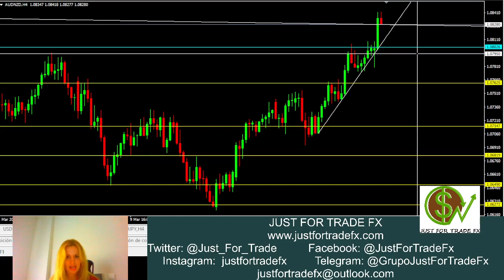Repaso del 28 de marzo: EURUSD, GBPUSD, USDCAD, USDCHF y AUDNZD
A la espera de que se produzca la apertura americana, repasamos algunas de las proyecciones más importantes para el día de hoy. Una jornada en la que no tenemos fundamentales importantes pendientes de publicación. Repasamos EURUSD, GBPUSD, USDCAD, USDCHF y AUDNZD.

Para más información, no dudes en visitar la web o contáctanos a través